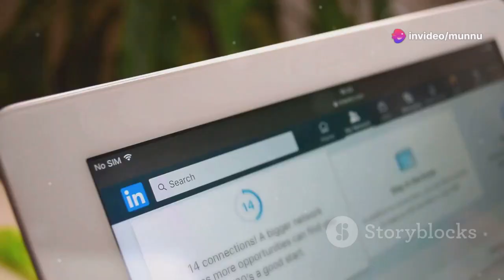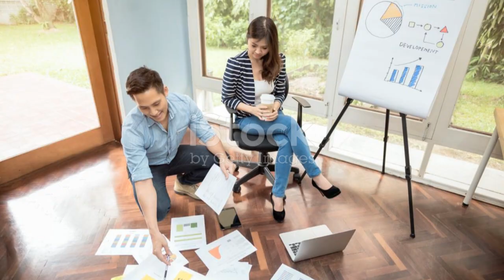नए क्लाइंट्स पाने के 8 आसान तरीके!